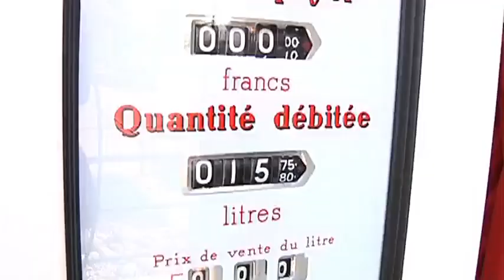Dolancourt: Sensations inédites pour les 25 ans de Nigloland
Sites webs/blogs, copiez cette vidéo avec le bouton "Intégrer" !
 Le parc d'attractions Nigloland fête ses 25 ans d'existence, ce dernier ne compte pas s'arrêter en si bon chemin